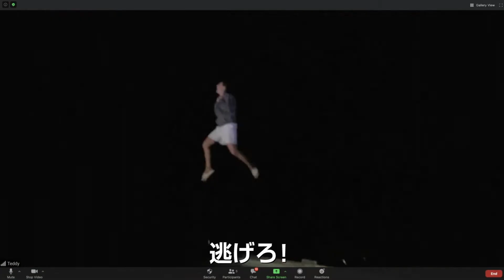ズーム／見えない参加者：予告編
2021年1.15(金)新宿ピカデリー、グランドシネマサンシャイン、シネクイント他にて全国ロードショー！
全編Zoomで製作された最恐ホラー誕生！
離れた者同士が繋がって会話を楽しんだり、打ち合わせが出来るWEB会議ツールZoom(ズーム)に、もしも悪霊が降臨したら…。新型コロナウイルスによってロックダウン中のイギリスを舞台に、Zoomを介して死者と交信を行う「Zoom交霊会」を始めた６人の男女に、次々と不可解な現象が起こる。恐怖から逃げようにも、ロックダウン下で外に出られない。安全なはずのステイホームも悪霊の前では機能しない。彼らは暗闇に潜む何かから逃れることができるのか―？！